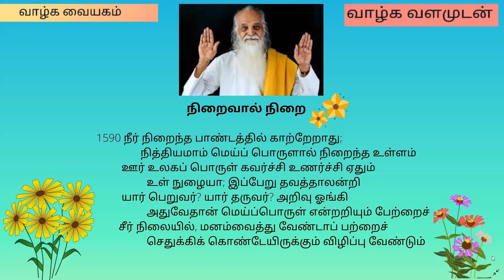காலை தவம் ஞானக்களஞ்சியம் கவி "நிறைவால் நிறை" விளக்கம் அருள்நிதி சொர்ண விஜயா அம்மா